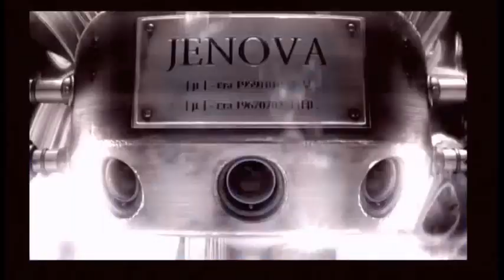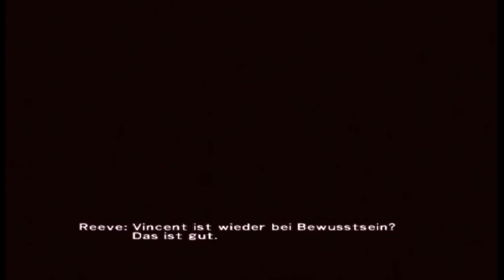Let`s Play Final Fantasy VII Dirge of Cerberus #11 Die schöne Kunoichi Wutais, Yuffi Kisaragi